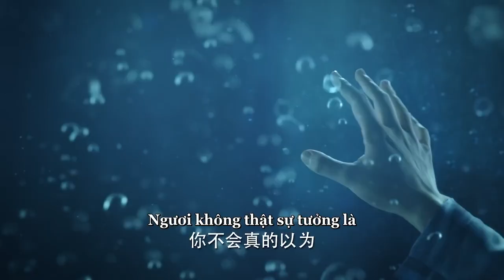[TRAILER 3] NGỰ GIAO KÝ DỮ QUÂN SƠ TƯƠNG THỨC | Phim Ngôn Tình Cổ Trang Siêu Đỉnh 2022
✤Đạo diễn: Chu Duệ Bân
✤Diễn viên: Địch Lệ Nhiệt Ba, Nhậm Gia Luân, Quách Hiểu Đình
✤Nội dung: NGỰ GIAO KÝ - DỮ QUÂN SƠ TƯƠNG THỨC kể về câu chuyện tình yêu của Giao nhân (người cá) Trường Ý và nữ ngự yêu sư (người có khả năng thuần phục yêu quái) Kỷ Vân Hoà.Trường Ý là giao nhân dưới biển sâu, chỉ vì cứu công chúa mà bị công chúa bắt lên bờ làm nô lệ, công chúa giao cho Ngự Yêu Cốc (là nơi nữ chính làm việc) yêu cầu Ngự Yêu Cốc phải thuần phục Giao Nhân, bắt Giao Nhân mở miệng nói, tách bỏ đuôi cá và phải phục tùng vô điều kiện. Trường Ý bị nhốt ở Ngự Yêu Cốc ngày ngày bị tra tấn, dùng khổ hình khắc nghiệt. Khi bị giam trong Cốc chịu đủ mọi khổ hình thì chỉ có duy nhất nữ chính Kỷ Vân Hòa thường xuyên đến chăm sóc bôi thuốc cho mình, từ đó trong trái tim Trường Ý chỉ có một mình Kỷ Vân Hòa. Sau này khi biến cố xảy ra, Trường Ý cũng vì muốn cứu Kỷ Vân Hòa mà chặt đi đuôi cá của mình để biến thành đôi chân của loài người.Nữ chính Kỷ Vân Hòa là cô gái khao khát tự do, không muốn tranh đoạt, đối với cô ấy Ngự Yêu Cốc chính nhà tù giam hãm mình vì vậy nên cô ấy rất đồng cảm với nam chính Trường Ý, muốn giúp nam chính thoát khỏi chốn địa ngục, trở về với biển cả tự do. Sau này, vì muốn giúp Trường Ý thoát khỏi xiềng xích trói buộc mà bày mưu tính kế lừa gạt Trường Ý, nói với chàng rằng tất cả tình cảm của của nàng dành cho Trường Ý từ đầu đến cuối chỉ là giả.. khiến cho Trường Ý tuyệt vọng rời đi. Sau 6 năm gặp lại, Trường Ý trở thành một Tôn chủ cao cao tại thượng chống lại triều đình, mà Kỷ Vân Hòa lại trở thành một kẻ cạn kiệt sinh lực chỉ đợi ngày chết đi.